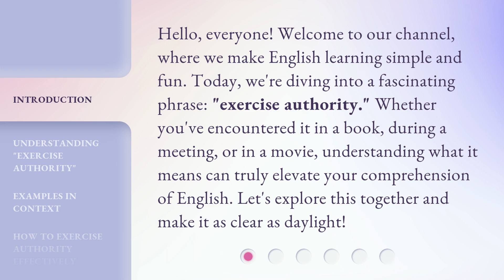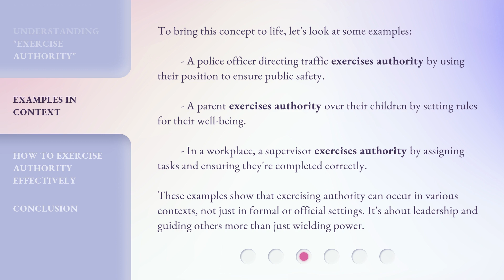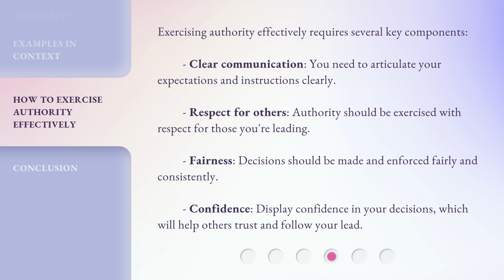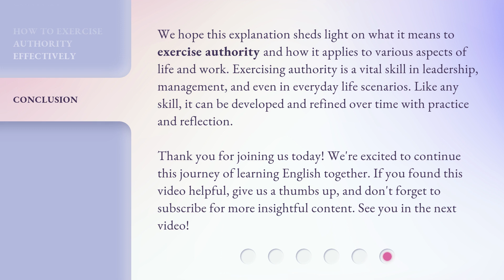Unraveling "Exercise Authority": A Guide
00:00 • Introduction - Unraveling "Exercise Authority": A Guide
00:35 • Understanding "Exercise Authority"
01:17 • Examples in Context
01:58 • How to Exercise Authority Effectively